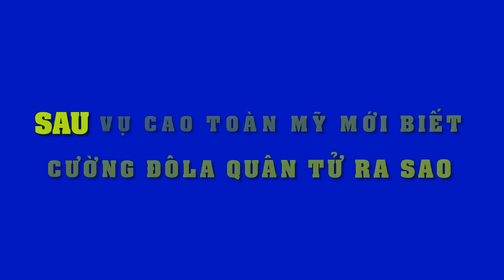Cường Đô La và Cao Toàn Mỹ cùng là đại gia nhưng ai mới đúng là 'quân tử' - Tin Tức Sao Việt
Sau vụ Cao Toàn Mỹ, thế mới biết Cường Đô La 'quân tử' ra sao.